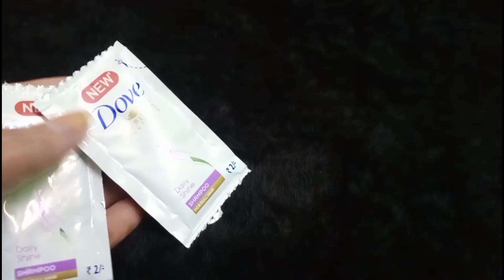HOW TO GET SMOOTH, SHINY & SILKY HAIR WITH 1 USE | DIY HAIR MASK FOR DAMAGED HAIR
Get smooth, shiny, silky locks! Whether it's damage, dryness, flakes, frizz, or fading, we all run into hair issues. The change in seasons, indoor heat, outdoor elements, and hot hair tools are only some of the culprits that can cause these changes. Luckily, you don't have to hit the store , you can head straight to your pantry for everyday ingredients that you can whip into a DIY hair mask to get smooth, shiny & silky hair with just 1 use! Lots of love xox Care4U

My videos are only intended for information and educational purposes only. Any information associated with this video should not be considered as a substitute for prescription suggested by health care professionals. Readers are subjected to use these information on their own discretion. This channel doesn’t take any responsibility for any harm, side-effects, illness or any health or skin care problems caused due to the use of our content or anything related to this. Always do a test patch first to see if your skin is allergic to any of the ingredients mentioned in my videos. Everyone's body and skin type are different, so result can vary from person to person. I post my experiences in the form of videos and can’t guarantee that all of the make-up and/or skincare products I recommend will suit you. Please discontinue use if your skin does not react well to the regimen. I love you all, and thanks so much for tuning in!